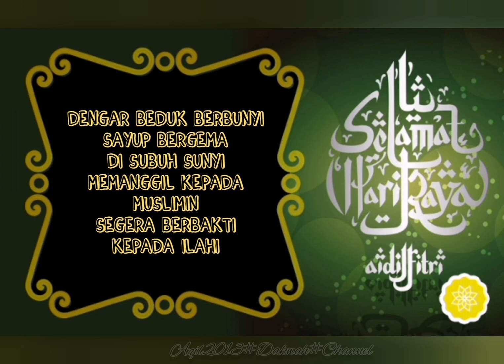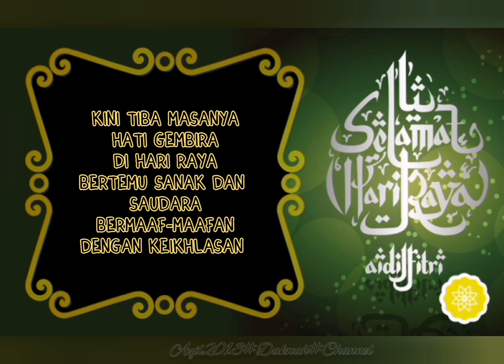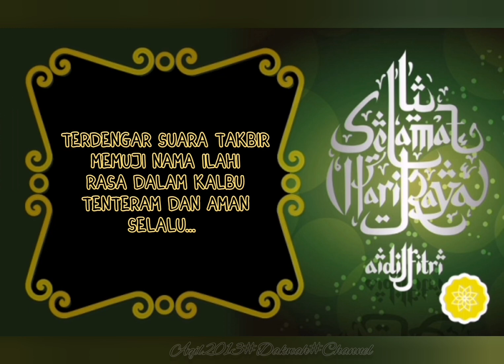Suara Takbir (lirik) by Allahyarham Tan Sri P. Ramlee